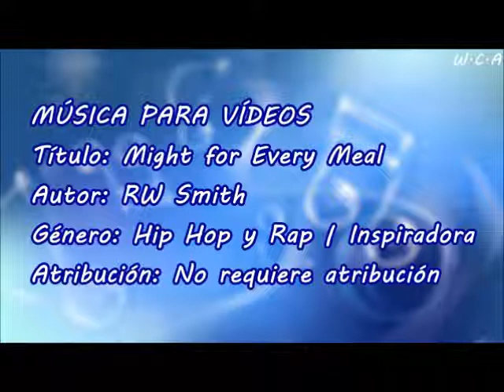Might for Every Meal - RW Smith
Título: Might for Every Meal
Autor: RW Smith
Género: Hip Hop y Rap | Inspiradora
Atribución: No requiere atribución